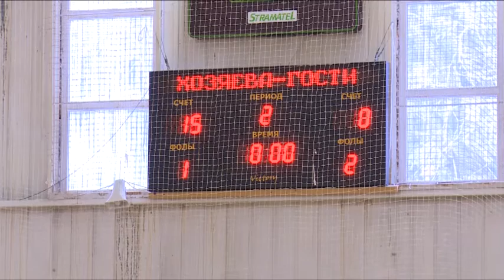8-го марта девушки из команды Спарта-Щёлково стали победителями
8-го марта девушки из команды Спарта-Щёлково стали победителями чемпионата Московской области по мини-футболу. За первенство боролись команды из 8 муниципальных образований региона. Финальный матч между Щёлковскими футболистками и командой из Ногинска состоялся в базе отдыха «Союз»